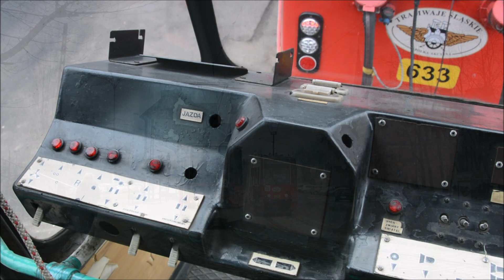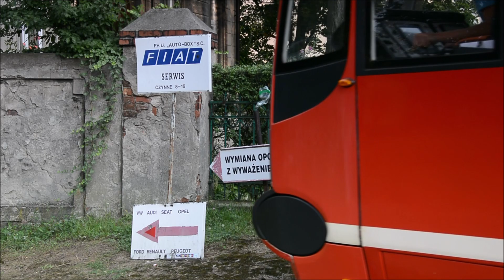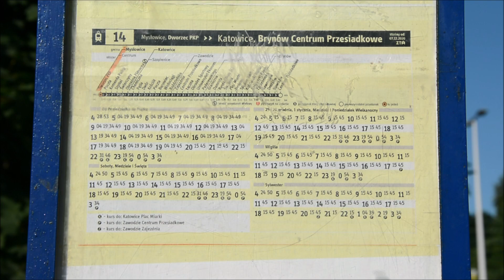Tramwaje MYSŁOWICE 2021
Tramwaje w Mysłowicach, 2021
Trams in Mysłowice, Poland, 2021